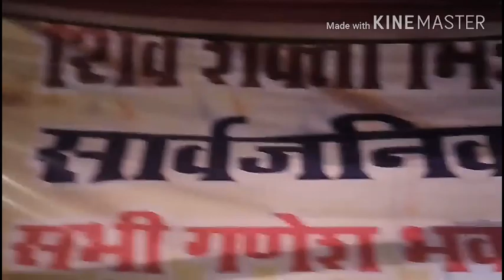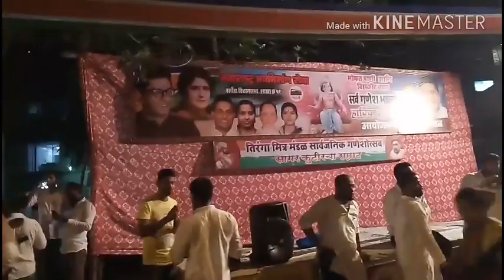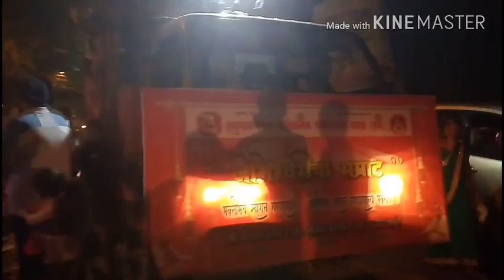GANPATI VISARJAN IN 7 BUNGLOW beach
This is a last GANPATI VISARJAN date is 05/09/2017
Presented by Deepak Nirmal